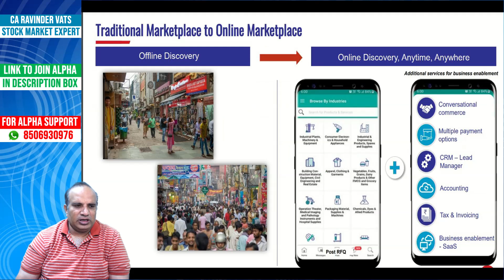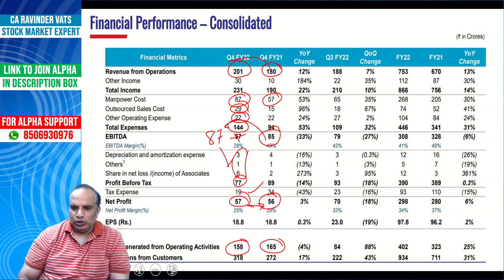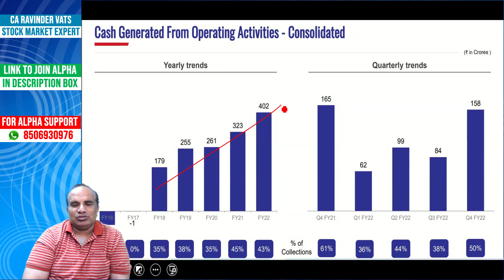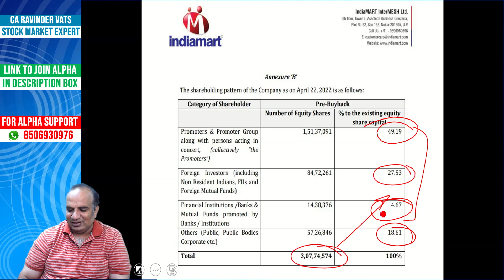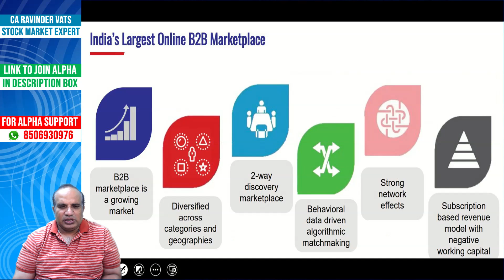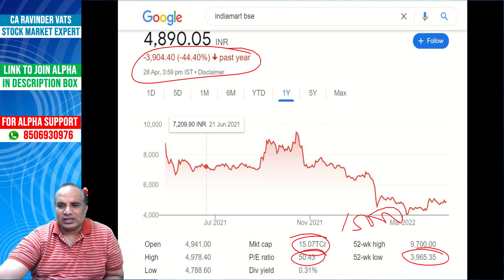Indiamart Buy back announcement & q4 Result analysis by CA Ravinder Vats